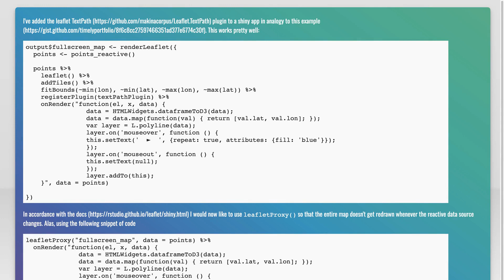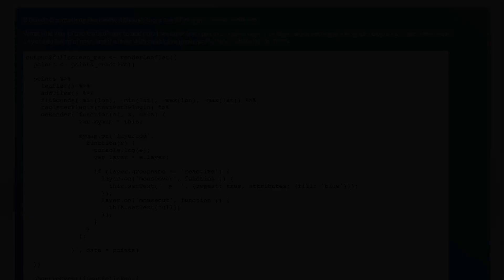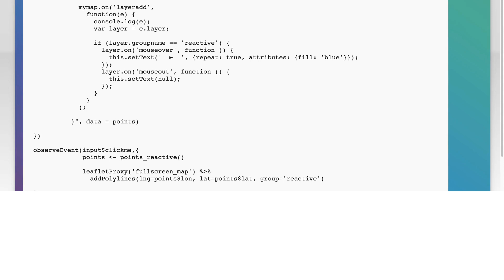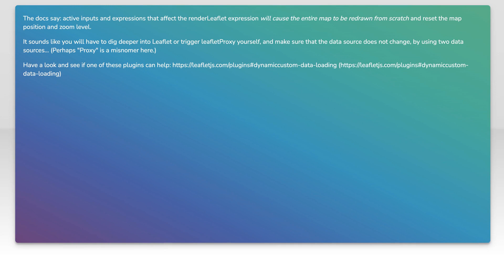leaflet plugin and leafletProxy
r: leaflet plugin and leafletProxy

Related to: r, shiny, leaflet